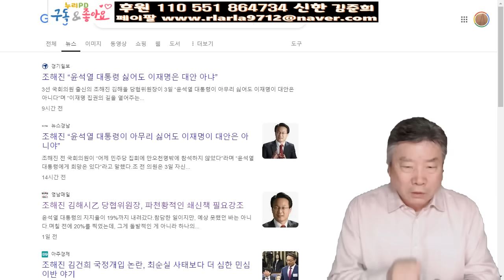와 조해진 돌직구/한동훈 충격 저격/ 반윤인줄 알았는데 무려 이런 말을/누리pd-tv